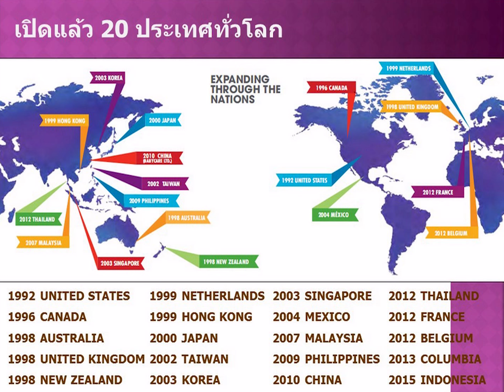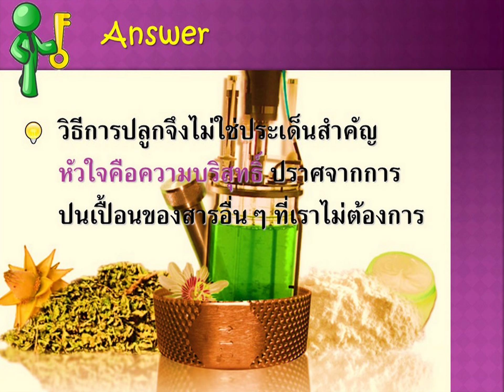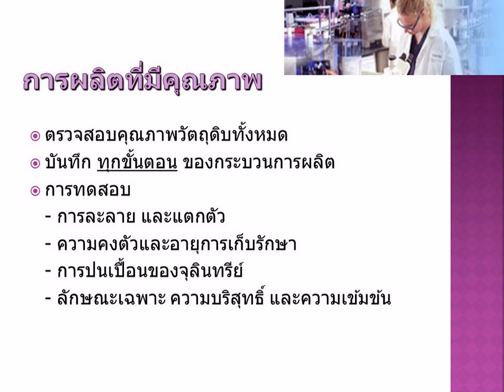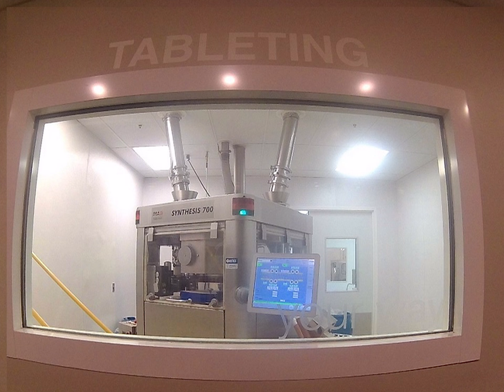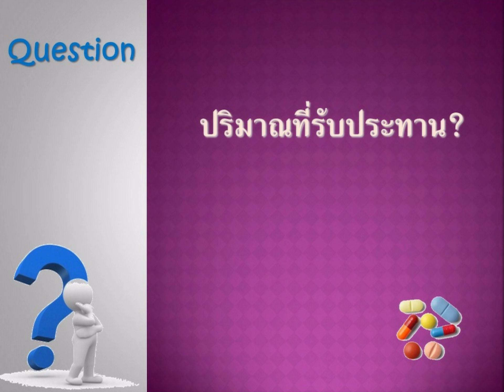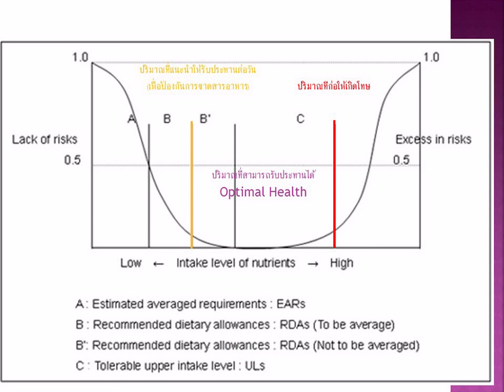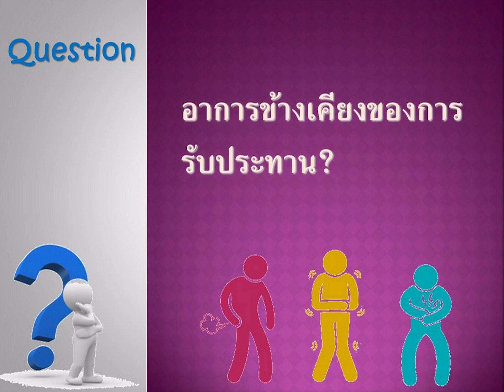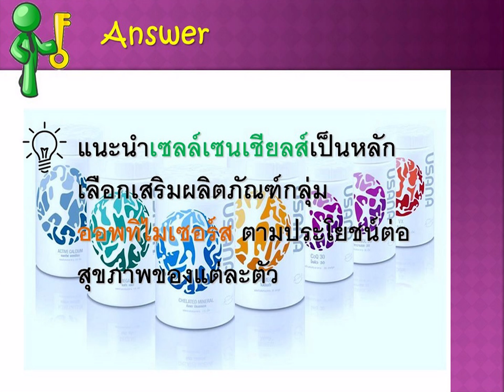คำถามยอดฮิตกับนักวิทยาศาสตร์ยูซานา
ออนไลน์เทรนนิ่งอย่างเป็นทางการครั้งแรก โดยคุณอชิรญา คำจันทร์ศุภสิน Assistant Marketing Manager!!
ตอบทุกคำถามที่อยากรู้เกี่ยวกับผลิตภัณฑ์ยูซานา